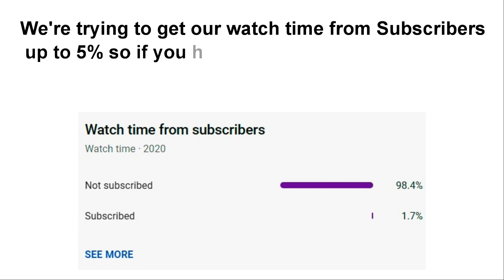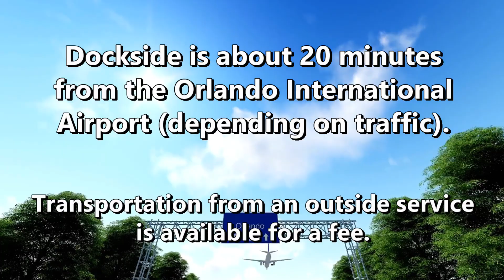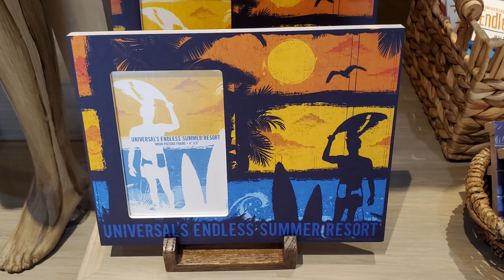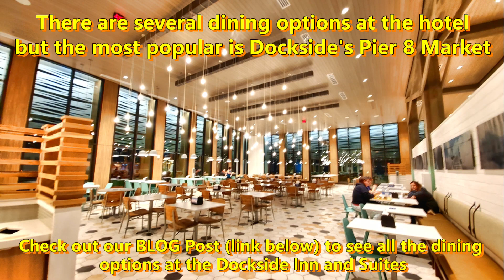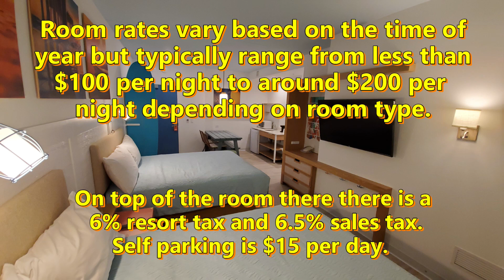Universal's Endless Summer Resort - Dockside Inn & Suites (Hotel Tour & Review)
The newest on-site hotel at the Universal Orlando Resort is Universal's Endless Summer Resort - Dockside Inn & Suites.  This massive 2,050 room hotel features standard rooms and 2-bedroom suites which are perfect for large families.  Dockside is one of Universal's "Value Hotel & Resorts" which means it is highly affordable with rates starting at less than $100 per night (depending on room type and date of the visit).

Dockside Inn & Suites was originally scheduled to open in March 2020 but was delayed due to the COVID pandemic.  During our visit was the initial opening of the pool in Tower 2 which features the hotels sandy beach.

0:00 Introduction
0:30 Endless Summer
0:51 About Universal's Dockside Inn and Suites
2:06 Dockside's location
3:07 The pools at Universal's Dockside Inn and Suites
4:11 Other hotel amenities
5:12 Dining options at the hotel
5:48 Universal on-site hotel benefits
5:54 Room tour (two bedroom suite)
7:38 Dockside Inn and Suites nightly hotel rates & costs
8:09 What we like about the hotel
8:20 What we did not like about the hotel
8:40 How we rated Universal's Dockside Inn and Suites
8:48 Universal bonus video

Just across the street is Universal's Endless Summer Resort - Surfside Inn and Suites.

When staying at a Universal on-site hotel guests enjoy a number of theme park benefits including early admission and free transportation. Some of the Universal characters might even make appearance during your stay.

Florida is the perfect destination for your next family vacation as there are so many amazing things to see and do when the weather is warm. And it's always warm in Florida!